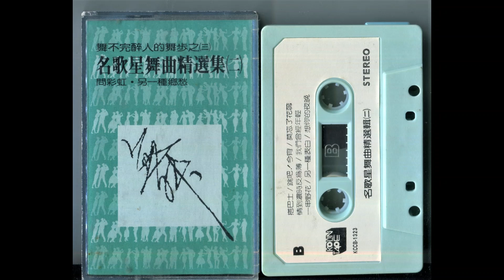我們曾經年輕 / 張艾嘉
[ 我們曾經年輕 ]

作曲：羅大佑 / 作詞：羅大佑 / 演唱：張艾嘉

我們曾經年輕 我們曾經年輕
我們是黃昏日落西山 點點的霓虹燈
我們是沙灘隨波逐流
片片的小貝殼
霓虹燈在黑夜裏照亮四方
小貝殼是陽光之下小小的希望
我們曾經年輕 我們將會長大
長大的我們將是萬丈光芒的燈塔

我們是童話裏調皮搗蛋 作怪的小精靈
手上的泥巴 腳底的西瓜
口袋的癩蛤蟆
別以爲我們只是溫室的花朵
大風大浪什麼樣的場面我們都見過